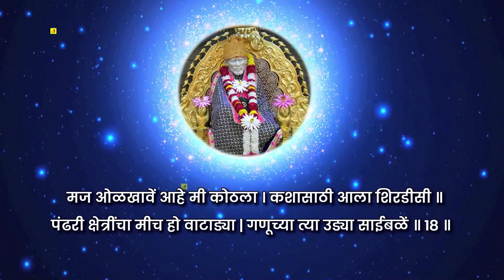शिर्डी साई बाबांचे गुरु पाठाचे अभंग-१८ निरूपण | Shirdi Saibaba Guru pathache Abhang 18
ह भ प दासगणु महाराज विरचित
गुरुपाठाच्या अभंगाचे निरूपण
एक अमृत अनुभव
प्रस्तुती: सौ माधुरी ताई राजेंद्र शिंदे
संगीत: विलास खंडिझोड सर
कि बोर्ड: सत्यजित सराफ
कॅमेरा: संदिप कौसे,मच्छिंद्र बनसोडे

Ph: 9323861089